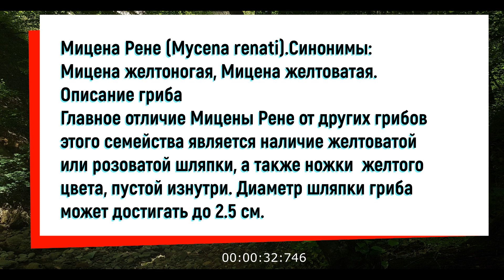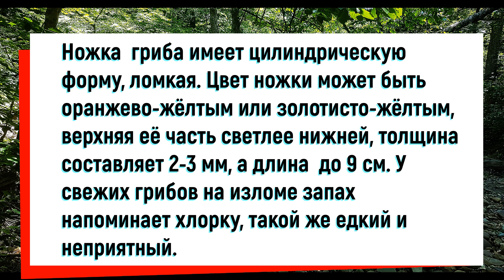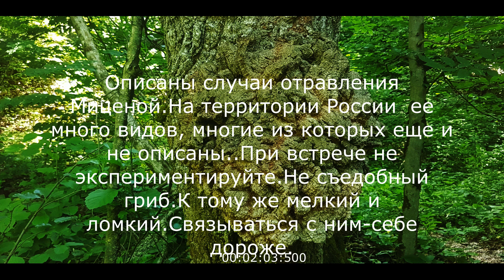Ядовитые грибы. Мицена Рене. Mycena renati.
Ядовитые грибы. Мицена Рене (Mycena renati). Синонимы: Мицена желтоногая, Мицена желтоватая.
Описание гриба
Главное отличие Мицены Рене от других грибов этого семейства является наличие желтоватой или розоватой шляпки, а также ножки  желтого цвета, пустой изнутри. Диаметр шляпки гриба может достигать до 2.5 см. Форма шляпки от шаровидной, до конической или колокольчатой. Цвет у шляпок желтоватый , розово-коричневый, а край шляпки  более светлый, чем  ее центр, до белого.
Пластинки гриба имеют белый цвет, и по мере созревания становятся розовыми.
Ножка  гриба имеет цилиндрическую форму, ломкая. Цвет ножки может быть оранжево-жёлтым или золотисто-жёлтым, верхняя её часть светлее нижней, толщина составляет 2-3 мм, а длина  до 9 см. У свежих грибов на изломе запах напоминает хлорку, такой же едкий и неприятный.
Грибы произрастают только группами и колониями. Рост желтоватой Мицены начинается в мае и продолжается до октября. Растёт в смешанных и лиственных лесах. На валежных или загнивающих стволах бука, дуба, вяза, ольхи.